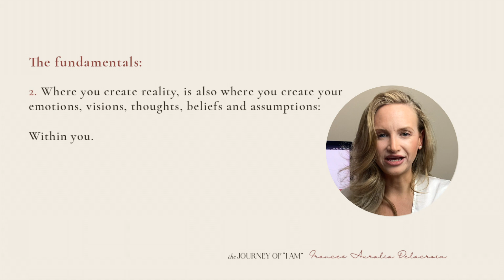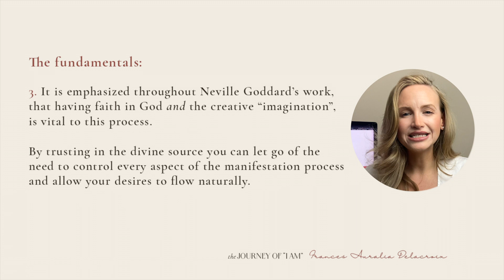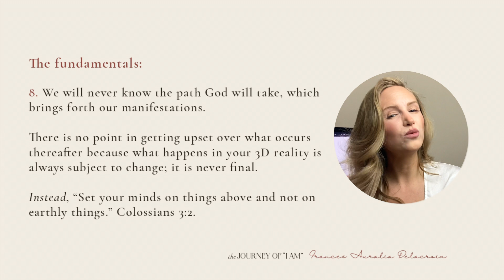Master Neville Goddards wish fulfilled: Step-by-Step Guide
Master Neville Goddards wish fulfilled and Never doubt you've manifested your wish fulfilled Again: Step-by-Step Guide

I wanted to create this detailed guide to help you achieve the state of the wish fulfilled - made famous by Neville Goddard - because there are so many teachers, guides, and YouTube videos that fail to mention the key steps in this process, such as, the fundamentals of manifesting and this technique, which guarantees success; how to create the state of the wish fulfilled;  how specific you should be,  how to know you've created your manifestation correctly and how to live in the state of wish fulfillment.

With love, Frances Auralia Delacroix
00:00 The power of imagination
02:12 The fundamentals of the state of wish fulfilled
05:01 Step 1: Get clear on what you want
06:09 Step 2: How to create the scene
07:25 Step 3: SATS
09:27 Step 4: Focus on Divine Source